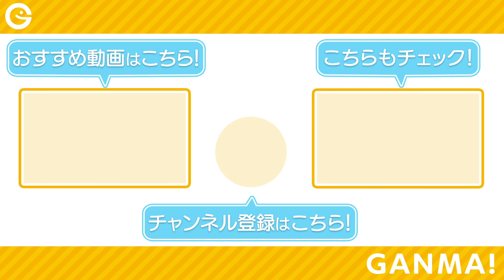【少年漫画】無口な女の子の日常を描いたラブコメマンガ【GANMA!公式】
【あらすじ】
無口な女の子・雨宮つゆは、友達の兄・日高優人に思いを伝えようと奮闘。しかし、優人はつゆが何を考えているのかわからず…。
2人の甘酸っぱい恋の行方はどうなる!? SNSで話題となった癒し系ラブコメマンガ。

▼『妹の友達が何考えてるのかわからない』第2話から最新話まで
「GANMA!」公式アプリをDLして今すぐ読む！

▼「GANMA!」最新情報はこちら！